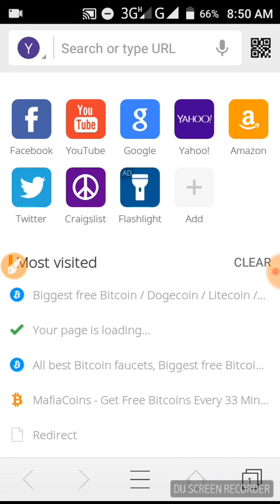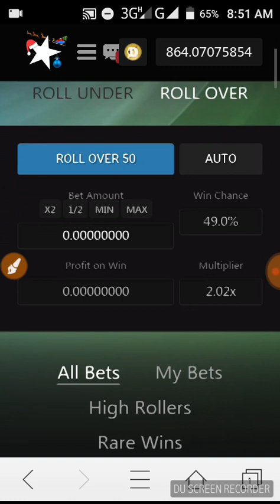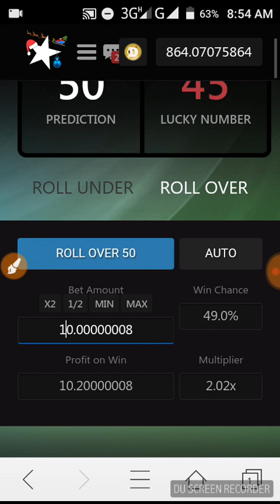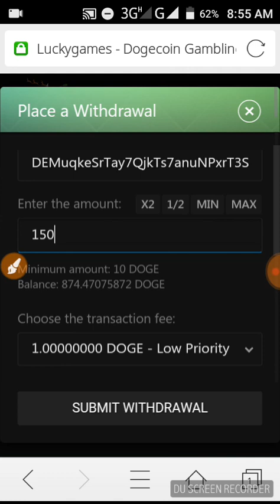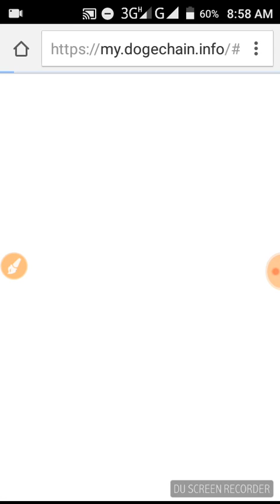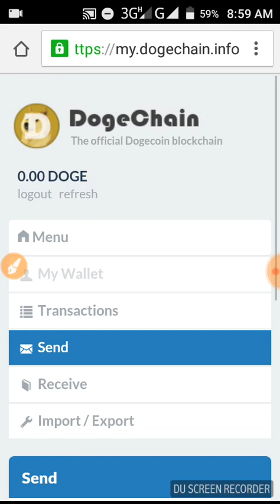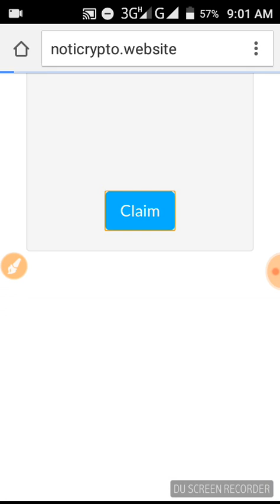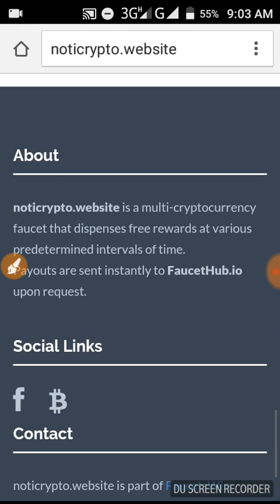প্রতিদিন ১০০-১৫০ Dodecoin ইনকাম করেন। Free And Investment Live payment Proof.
প্রতিদিন ১০০-১৫০ Dodecoin ইনকাম করেন। Free And Investment Live payment Proof.and How Create New dogecoin Wallet.